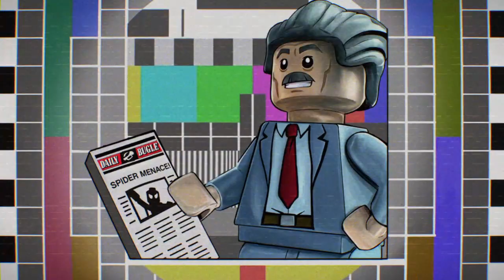LEGO® MARVEL Super Heroes 2 Noir Night-Mayor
A fun 1920s mobster inspired level.